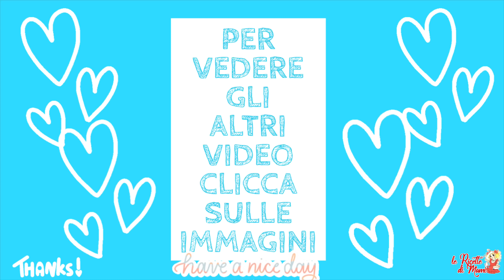Quando ho POCHI MINUTI faccio queste PIZZETTE AL TAGLIO SENZA LIEVITO e tutti restano senza parole🍕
😋 Un'idea geniale per fare delle pizzette al taglio sarde con dei semplici albumi: pochi ingredienti, zero stress, tanto gusto e leggerezza, per una cena pronta in pochissimo tempo ricca di proteine 😍 !!! Spero tanto che questa ricetta vi piaccia. ♡ Vi abbraccio forte. 🥰
ッ✎ ecco la Ricetta Stampabile qui↓↓↓
✔️CONSIGLI UTILI PER VOI ⬇⬇⬇♥Per la Spianatoia in Legno per impastare CLICCA QUI
🍽 Guarda Anche: GLI AMARETTI SARDI | RICETTA FACILE - SARDEGNA | Sardinia Recipes: Dolce per Pasqua o per Natale, qui
📝 INGREDIENTI:
✔️ 350 gr di albumi a temperatura ambiente
✔️ 2 cucchiai colmi di farina (setacciati)
✔️ 3 pizzichi di sale
✔️ sugo di pomodoro già pronto
✔️ mozzarella per pizza q.b.
✔️ qualche fetta di melanzana grigliata e qualche scaglia di parmigiano
♨ COTTURA:
✔️ 15 minuti circa a 200°
🔎 Follow Me 📲 MI TROVI ANCHE SU: